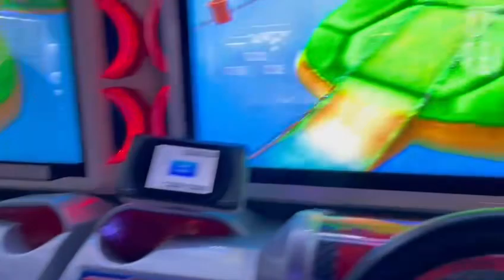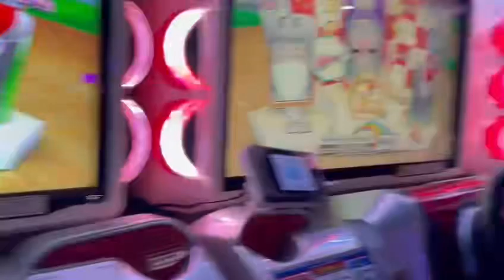Mario Kart in Japan